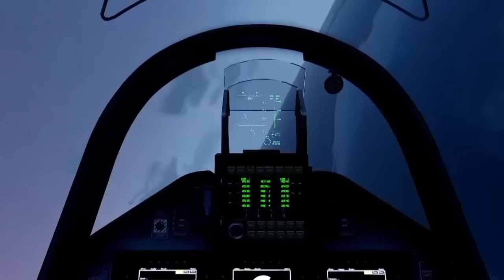Today the Russian aircraft carrier which was predicted to be the most sophisticated ship in th